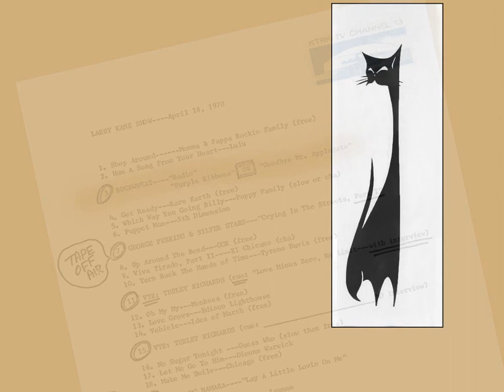Buckwheat ... "Goodbye Mr. Applegate"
Buckwheat ... "Goodbye Mr. Applegate"  from the LP  'Pure Buckwheat Honey" (1969)
A Houston/ Baytown Texas Group

My LP photograph and collection of photos of my friends in Buckwheat

Tim Harrison Dulaine ... Guitar/ Lead Vocals
John Govro ... Lead Guitar/ Vocals
Charlie Bell ... Bass/ Vocals
Dan Casey ... Drums